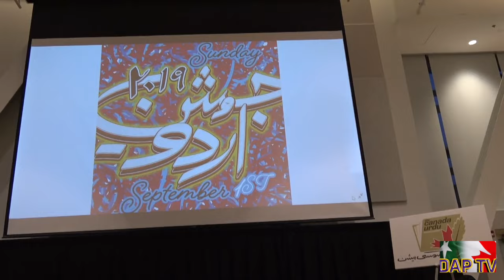Dil Apna Pakistan DAPTV WhiteRock Muslim AssociationWRMA